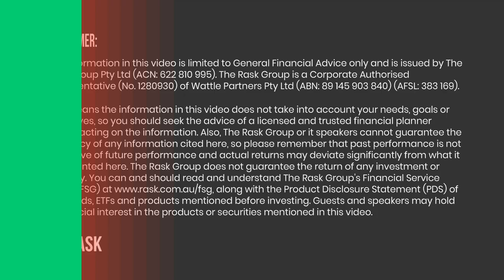Budget food tips, Owen's economic update and our big Sydney event [Money & Chill]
⚠️ Warning: This is not a serious episode, but we have a whole back catalogue for that.

Kate Campbell, Owen Rask and Monique Pizzica are back for our September Money & Chill episode. Owen brings us a mini economic update (plus a small rant about Qantas), Monique shares her tips on reducing your grocery bill, and Kate shares her favourite book right now, The Blue Zones of Happiness.

📚 Enjoyed this episode? You'll love Kate's upcoming book, Buying Happiness, which you can preorder on Booktopia or Amazon

Money & Chill is a monthly segment on The Australian Finance Podcast featuring Owen, Kate and our producer Monique. We chat about the personal finance and investing news, hacks & lessons, we discover during the month, along with Rask and community updates.

🎟️ We're going on the road from September - October 2023; get your tickets here!

This episode was recorded on the 31st of August 2023.